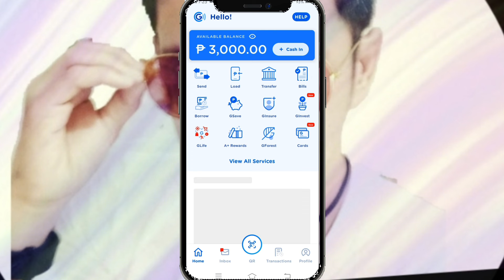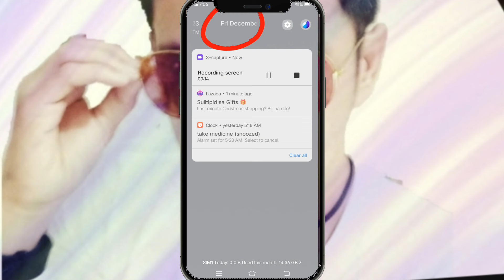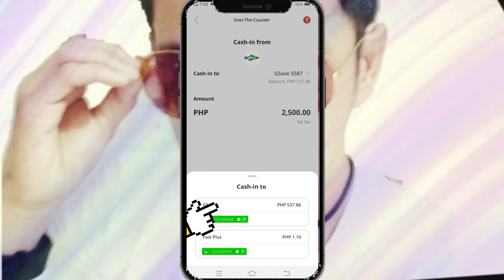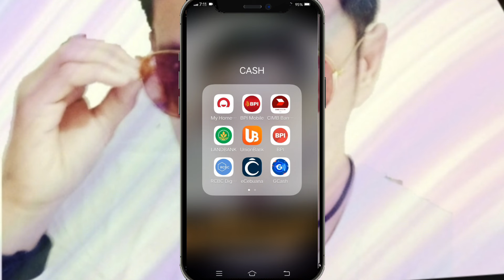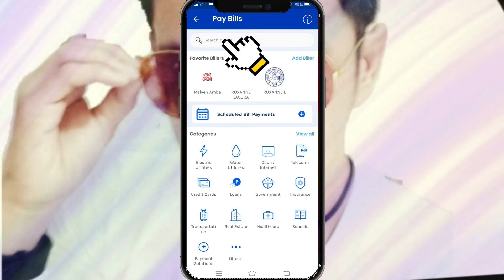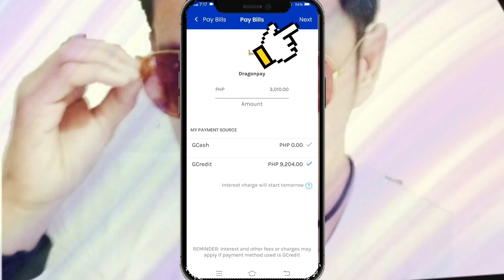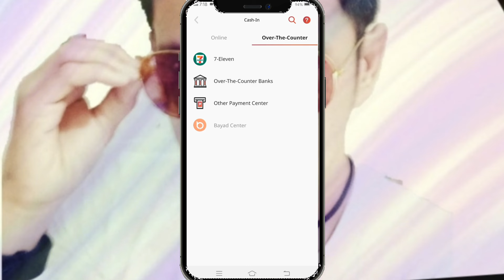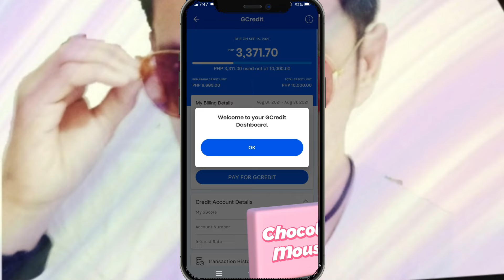HOW TO CONVERT GCREDIT TO CASH? | CASH OUT AGAD .! | Step by Step Tutorial |Tagalog | SmallKingVlogs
HOW TO CONVERT GCREDIT TO CASH? | CASH OUT AGAD .!